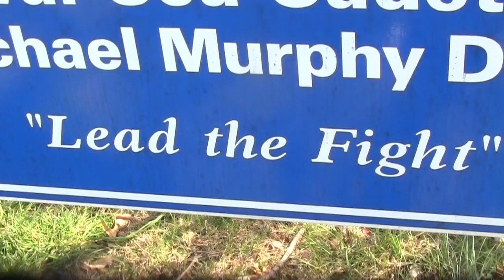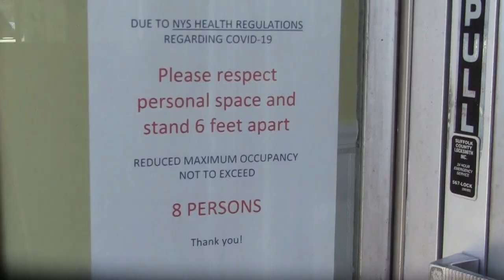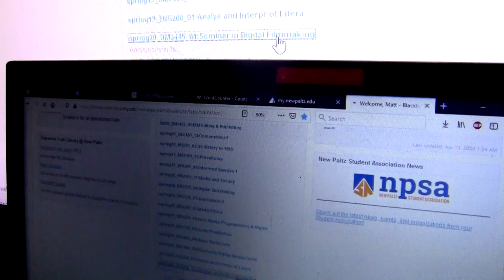matt film final